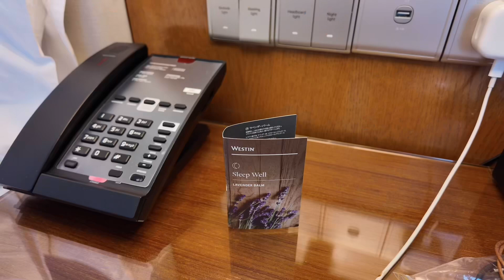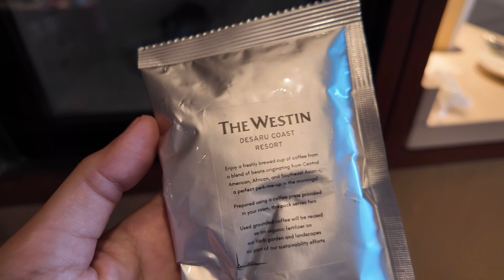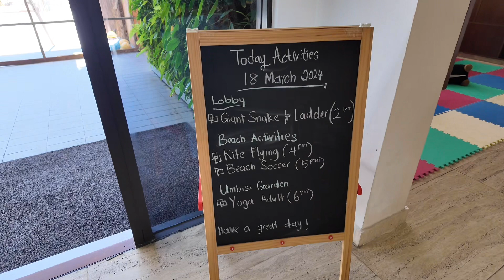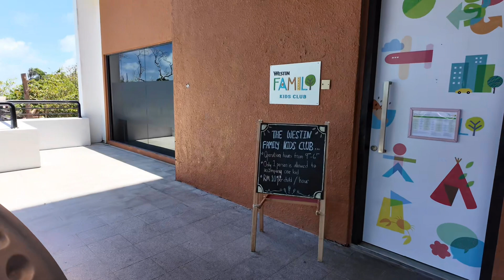VLOG 生日开箱五星级酒店 Westin Desaru 🏨 ｜ 绝美的海景房｜宝宝风筝初体验 🪁